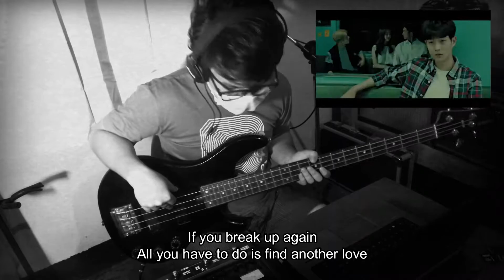DAY6 - Congratulations | Bass Playthrough cover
Such material remains the property of the original owner of the copyright,
And is used here for the purposes of education, comparison, and criticism only.)